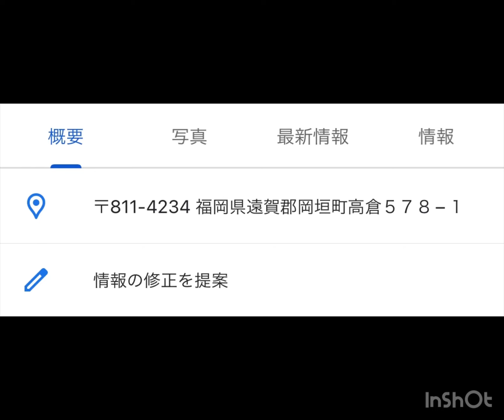福岡県穴場スポット🎵雨天時に便利な室内遊び場#遊び場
福岡県岡垣町にある室内遊び場、雨天時には便利です。しかも無料で利用できますよ⬆️